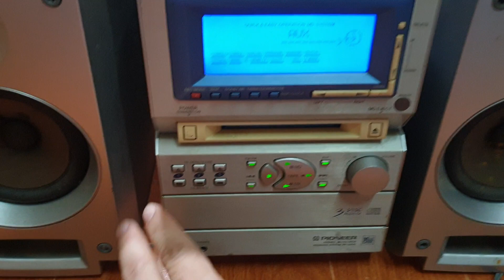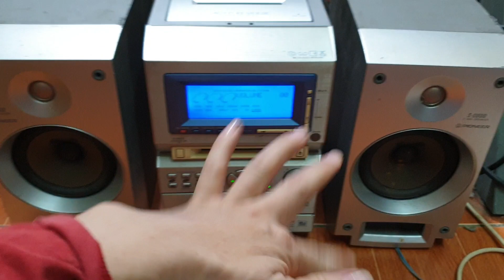Dàn pioneer mini q900. Giá bèo 790k. 0966594581